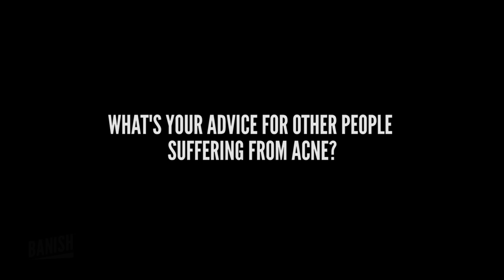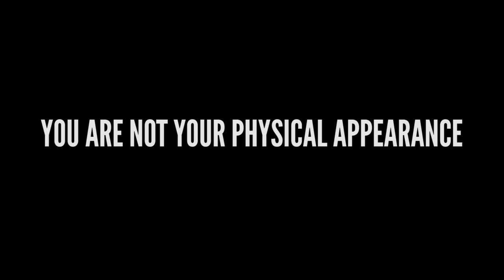HOW I REALLY FEEL WITH ACNE | BANISH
Description : Did you always feel like your skin defines you? Have you always felt insecure because of your skin? This video is for you! I want you to know that you are not alone. Me and the whole Banish team are with you in making sure that as we banish your skin blemishes, your confidence will rise up. A great skincare product may change your skin, but if you change the way you feel about yourself, you can change the world!

Do you want your acne scars, pores, wrinkles, fine lines and skin issues to be banished?

Hello Beauties! My name is Daisy and I'm an entrepreneur, hustler, workout addict and shopaholic and born in same year as TSwift, 1989. I graduated from Duke University with degree in Economics. My business, was created because I wanted a natural solution that would treat acne. I've always struggled with bad skin, but realized putting chemicals and harsh ingredients that is prescribed for acne makes it worse. so... I experimented with natural and homemade solutions, and before long, you guys were asking me what I was doing to improve my skin! I sold a few, and the rest is history. My channel is a mishmash of content, sometimes with me, sometimes without, but I call it 'Perfect Beauty' because I believe we are all perfect in our own way. It's not about following the standard for perfection, it's about defining what perfection means to you.